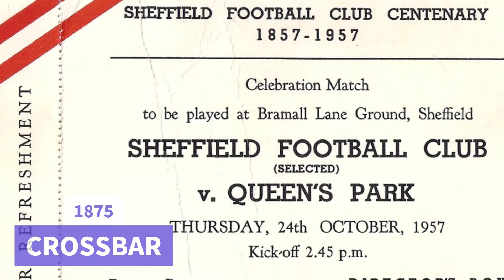10 IMPORTANT Years In Football's History!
The history of football is incredibly fascinating! From the creation of rules and regulations to moments of controversy that shook the very foundation of the sporting world!

Today we are looking at 10 years which were vital in the history of football!